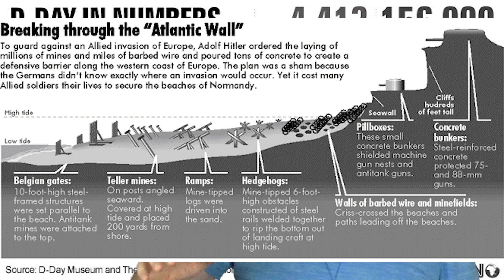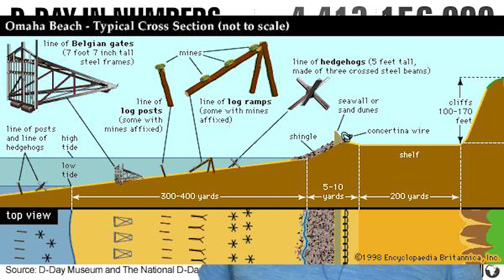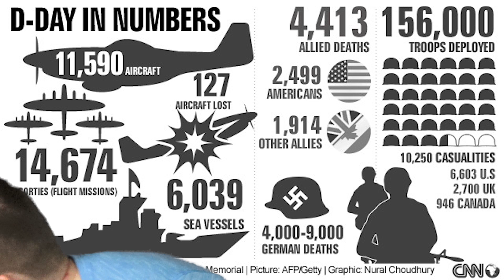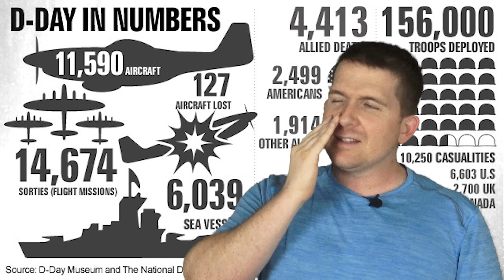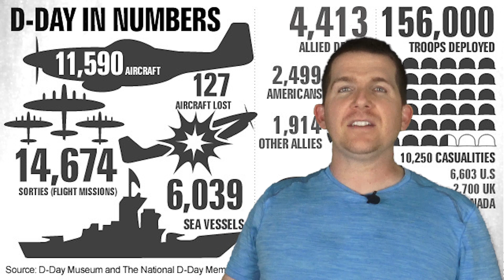SABATON - Primo Victoria Reaction and Explanation!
I blast one of Sabaton's most popular songs Primo Victoria and give some history on what this piece is about! D-Day comes to life through the vocals of this metal band!